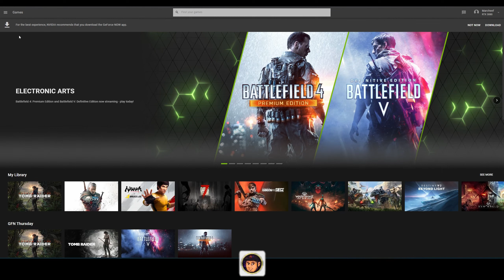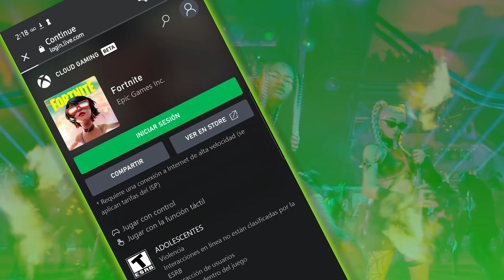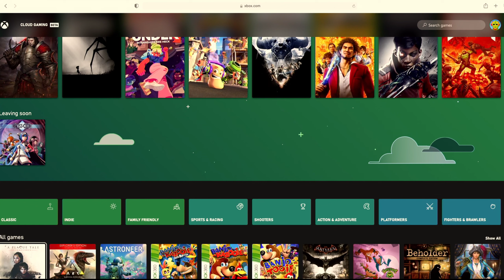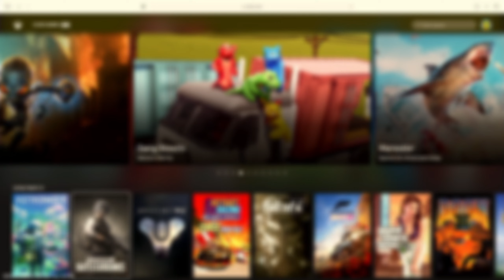GAMING EN LA NUBE, ¿ES EL FUTURO?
En este video nos adentramos en el mundo del cloud gaming y su posible impacto en las consolas de videojuegos. Con la llegada de servicios como  GeForce Now y Xbox Cloud Gaming, muchos se preguntan si estas plataformas de juego en la nube reemplazarán a las consolas tradicionales. Analizamos los pros y contras del cloud gaming y examinamos su viabilidad como alternativa a las consolas.
Si te interesa el futuro de los videojuegos y el cloud gaming, no te pierdas este video.

Diegod-